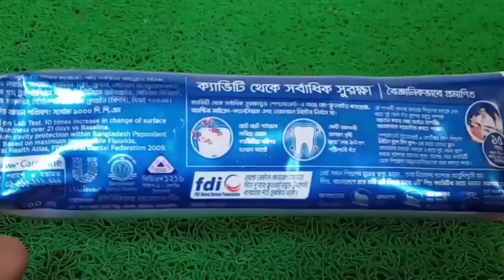সংসারের গুরুত্বপূর্ণ কিছু কাজে টুথপেস্ট এর ব্যবহার/যা জানলে অনেক সমস্যার সমাধান/Tips&tricks